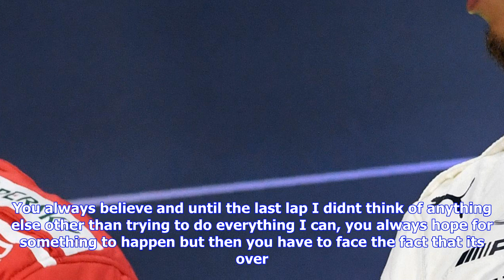F1 | Sebastian vettel says f1 title defeat to lewis hamilton is 'tough to take'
Sebastian vettel says f1 title defeat to lewis hamilton is 'tough to take'

playCan Ferrari beat Mercedes in 2018? 127Jonathan Legard shares his thoughts on whether Sebastian V...